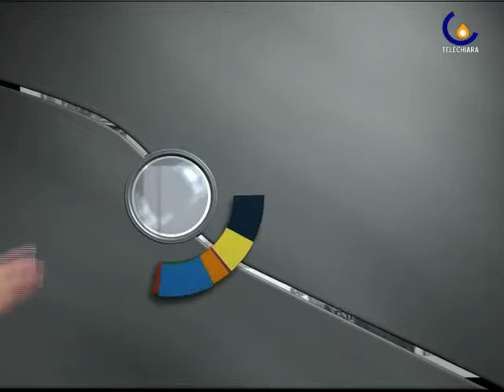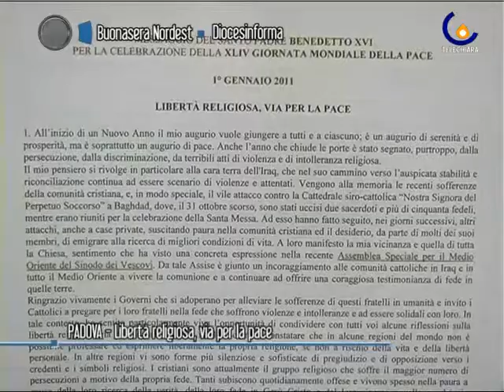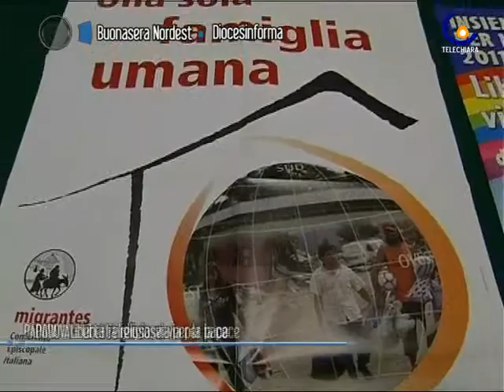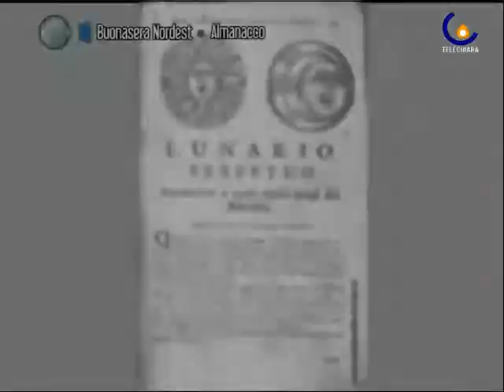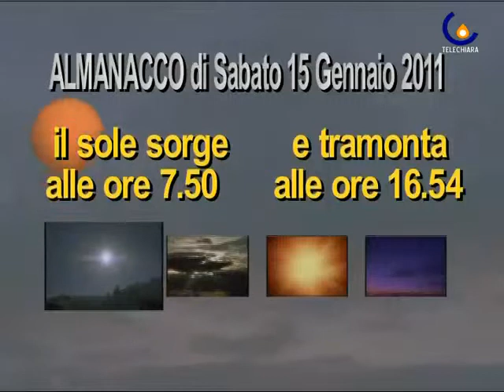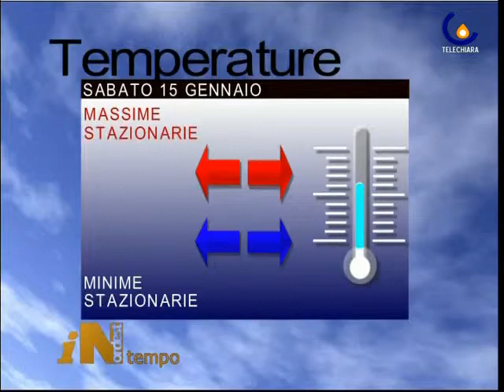110117 La 62 ore non stop del Telefono Amico durante le Feste e i messaggi sul blog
PADOVA - Il vice presidente nazionale del Telefono Amico Italia ci racconta la 62 ore non stop del servizio durante le Feste e i messaggi arrivati sul blog dagli utenti. Al centro la solitudine (MIcaela Faggiani)